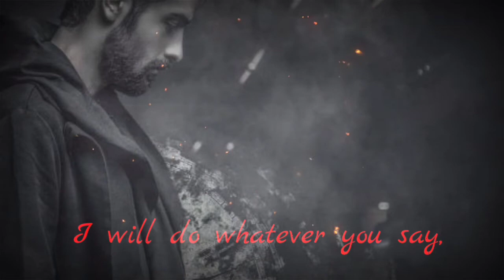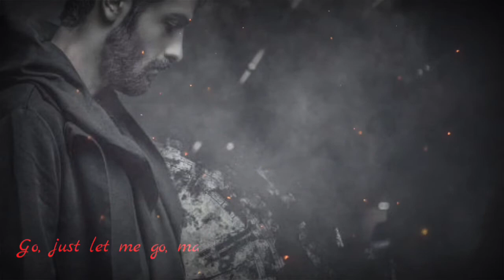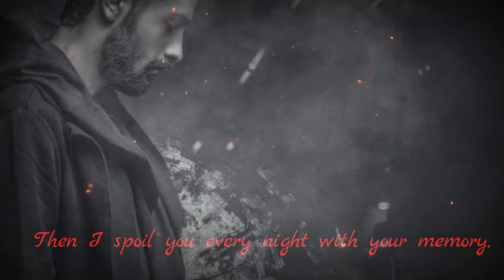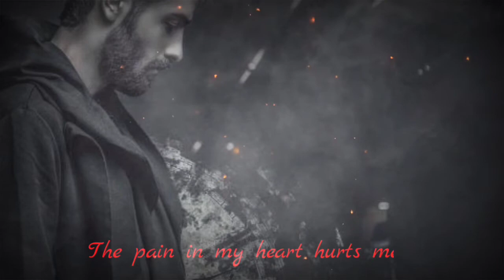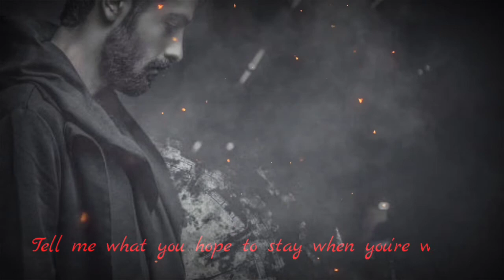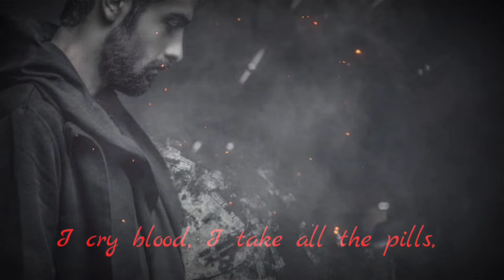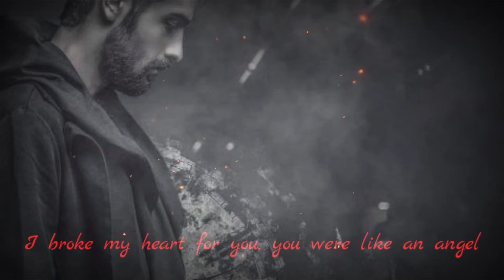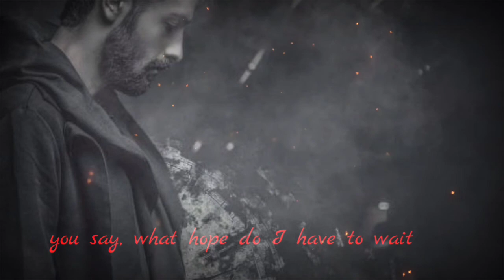Mehrab | Divoone Bazi| Ft Reza Gardeshi | English Subtitle |Alireza Zangi |Mehrab Emperor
Here is English  Subtitle of Divoone bazi
I tried enough to make english subtitle of divoone bazi
Mehrab lover
Mehrab videos
Mehrab Status
Alireza Zangi
Mehrab Emperor
No  Love No pain

Song :- Divoone Bazi
Artist:- Mehrab    Reza Gardeshi